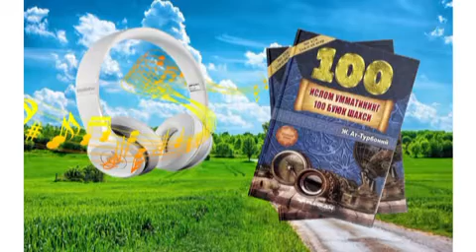ISLOM UMMATINING 100 NAFAR BUYUK SHAXSI (Talha ibn Ubaydulloh)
Mazkur kitobda biz tarixga tajovuz qilayotganlar tomonidan atayin Islomga oid uydirma to'qib, ummatni o'sha yolg'on ta'sirida qoldirish maqsadida tarixiy haqiqat ustidan tortilgan maxfiylik pardasini olib tashlaymiz. Ha, ular ota-bobolarimiz ongiga soxta tasavvur singdirib, aldashga muvaffaq bo'lishdi. Lekin biz buyuk qahramonlarimiz haqidagi rivoyatlarga tayangancha chin haqiqatni, xususan, Islom ummatining asl tarixini oshkor qilamiz. Qalbaki yoki buzib ko'rsatilgan faktlardan xalos etilgan asl tarixni o'rganib chiqqach, kun o'tib bir kun buyuk bobokalonlarimiz qozongan shon-sharafga biz ham burkanamiz. Oxir-pirovardida tarixga tajovuz qilayotgan kaslarga qarshi olib borilayotgan kurashda biz g'alaba qozonamiz. Ertami, kechmi, ular ustidan g'olib chiqishimiz muqarrar!